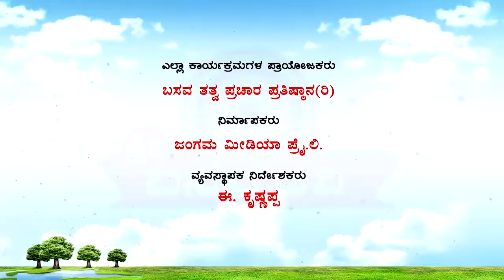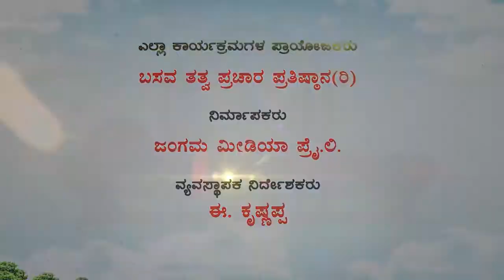Sri Basava Tv- Basava yoga- Channabasavanna- Ep 158